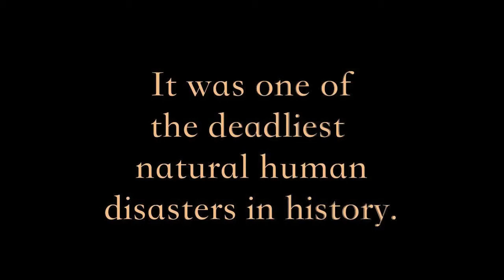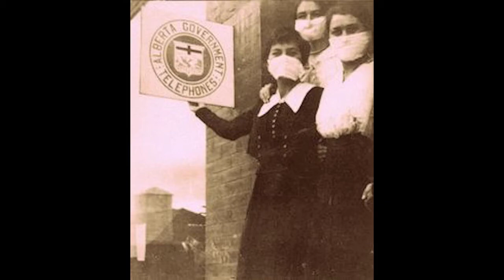As It Is Once Again by KeaneDouglasWren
'As It Is Once Again' is a piano-based instrumental contemporary pop song. The video showcases the use of masks during the era of the Spanish Flu Epidemic from 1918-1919.